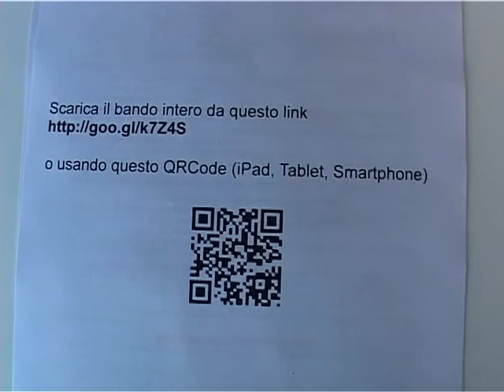bando scuola di musica 22 12